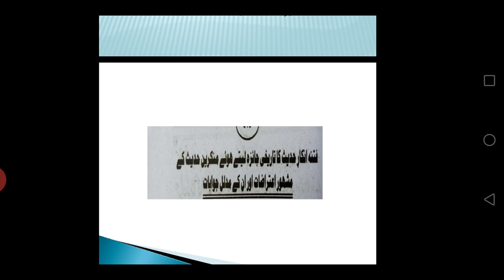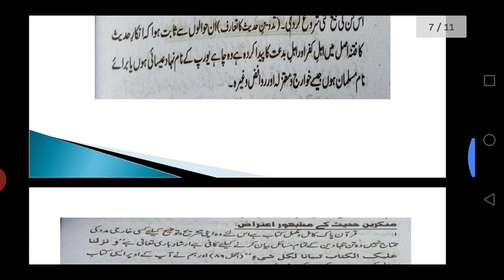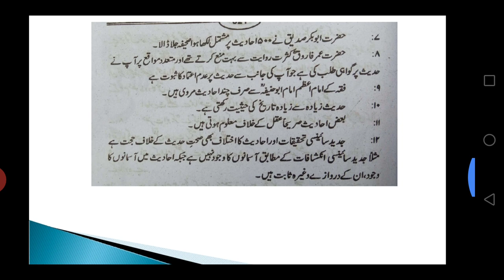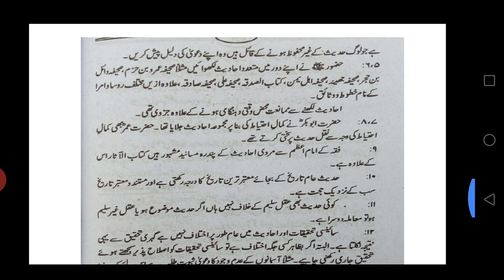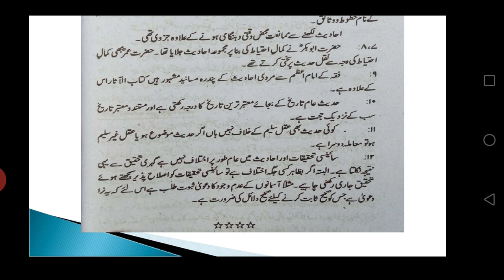Lecture No.20-MA Islamiat Part-1-Paper II-Al-Hadees- Ch-2